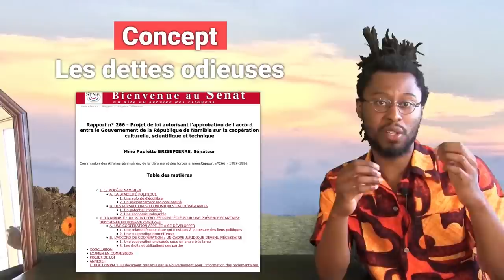Pourquoi annuler les dettes Africaines ? - Partie 1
Le président français Emmanuel Macron propose l'annulation des dettes africaines mais d'où viennent ces dettes ? Et pourquoi faudrait-il les annuler ?

Dans cet épisode je reviens sur l'histoire des dettes africaines et leur contexte colonial. Entre les indépendances et la crise du pétrole une grande partie des états africains s'enlisent dans la crise de la dette. Et lorsqu'ils se détournent des solutions occidentales leur gouvernements sont renversés par des coups d'états militaires soutenus par leurs anciennes puissances coloniales.

Cette situation conduit de nombreuses.x militante.s à définir les dettes africaines comme des dettes odieuses selon le concept d'Alexander Sack. Mais pour le prouver il faudrait faire un audit de la dette pays par pays !

Cet épisode est ponctué par le brillant discours de Thomas Sankara, président du Burkina Faso entre 1983 et 1987. Selon lui les états africains ne doivent pas rembourser leurs dettes !

Jingle : INSTA - @sampouchkine
Remerciements : Camille Varenne

Précisions : Les nations les plus endettées au monde sont les USA, le Japon, et les pays de l’union Européenne mais leur activité économique leur permet de rembourser suffisamment de dette pour ne pas être considérés comme surendettés. En comparaison, les pays africains ont des dettes minuscules mais leur problème vient du fait qu’ils n’ont pas assez d’activités économiques et donc de revenus pour rembourser ces dettes.

Liste des Occidentaux, de gauche à droite :

Jacques Chirac - Ancien Président français
Kristalina Georgieva - Directrice générale du FMI
Emmanuel Macron - Ancien Président français
Georges W. Bush - Ancien Président des USA
Christine Lagarde - Ancienne Directrice générale du FMI
David Malpass - Président du Groupe de la Banque Mondiale
Vincent Bolloré
Martin Bouygues

The World Bank : its first half century (Vol. 2) : Perspectives (English)

Dette africaine : là où le Covid-19 va encore faire mal

« Si c'est Stiglitz qui le dit... »

Démystifier Alexandre Nahum Sack et la doctrine de la dette odieuse

THE CONCEPT OF ODIOUS DEBT IN PUBLIC INTERNATIONAL LAW -

Dette odieuse - A qui a profité la dette des pays du Sud ?

Dettes coloniales et réparations - AVP N°76 - 1er trimestre 2019

Thomas Sankara : discours sur la dette au sommet de l’OUA

L’actualité brûlante des idées de Thomas Sankara 30 ans après

Qui a fait tuer Thomas Sankara ?